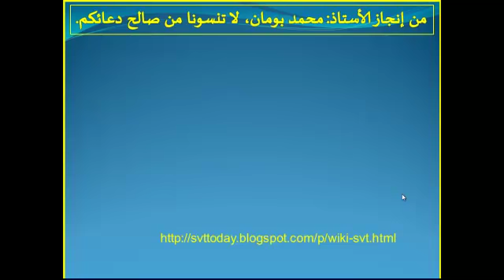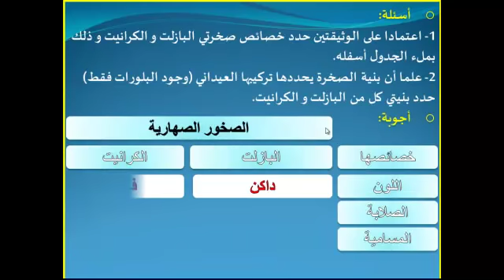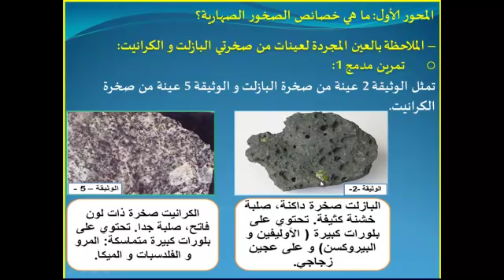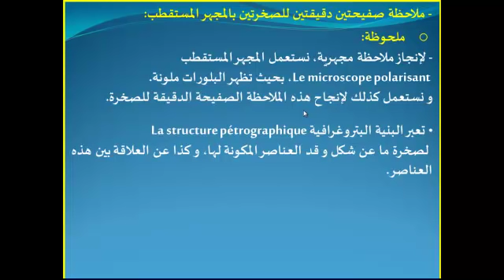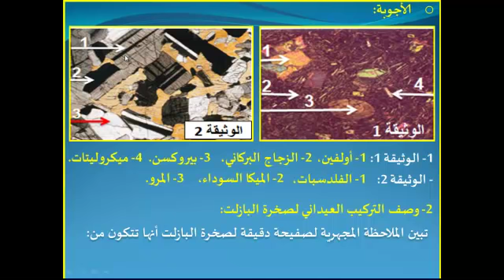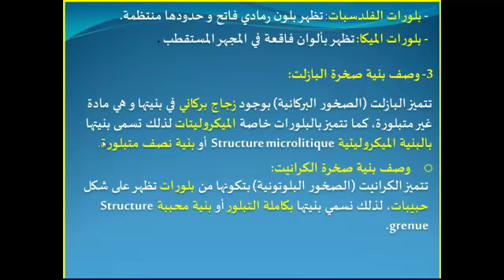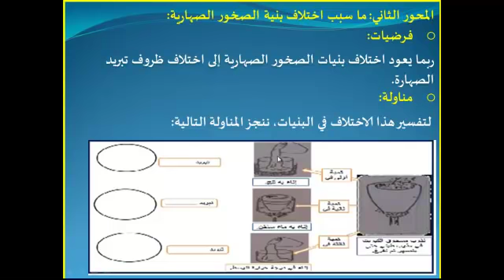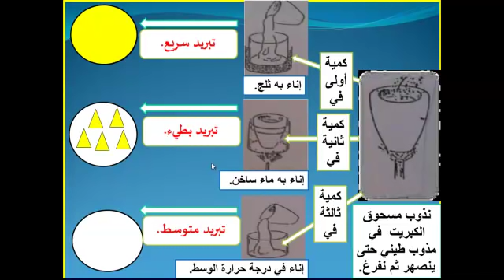درس الصخور الصهارية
درس موجز، دقيق و واضح